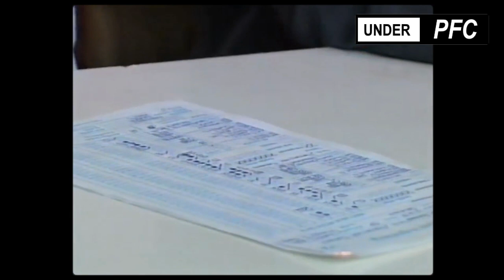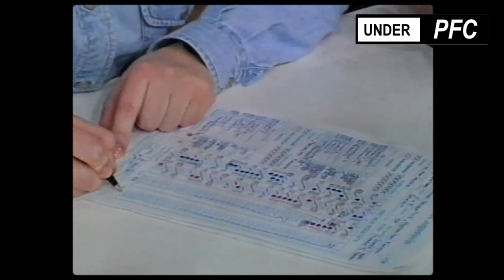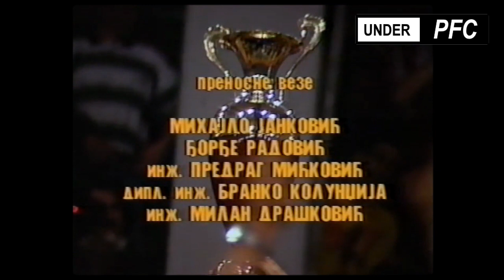FMP - Partizan 84:88 [ 27.04.1997.] 4. utakmica finala plej ofa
Prvenstvo SR Jugoslavije u košarci 1996/1997.
Vinston JUBA liga, finale plej-ofa 1996/97., 4. utakmica
FMP Železnik - Partizan 84:88

FMP ŽELEZNIK:  Dejan Vukosavljević, Veselin Petrović, Petar Aleksić, Ninoslav Marjanović, Nikola Jestratijević, Goran Bošković, Mlađan Šilobad, Nikola Bulatović, Nikola Jovanović, Luka Pavićević. Trener: Momir Milatović

KK PARTIZAN: Dragoljub Vidačić, Haris Brkić, Aleksandar Čubrilo, Mišel Lazarević, Miroslav Berić, Dejan Koturović, Vladimir Vidačić, Dejan Tomašević, Predrag Drobnjak, Dragan Lukovski. Trener: Miroslav Nikolić

Vinston JUBA liga, finale plej-ofa 1996/97.
1.   Partizan - FMP Železnik 80:66
2.   Partizan - FMP Železnik 76:82
3.   FMP Železnik - Partizan 51:72
4.   FMP Železnik - Partizan 84:88